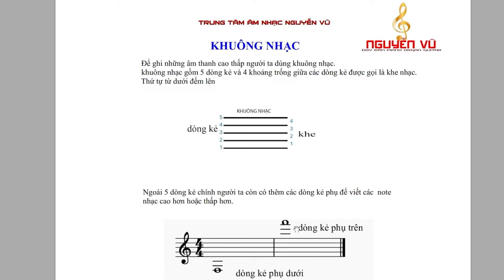HƯỚNG DẪN TỰ HỌC PIANO ĐỆM HÁT ✅# 03 KHUÔNG NHẠC| TRUNG TÂM ÂM NHẠC NGUYỄN VŨ.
DẠY ĐÀN PIANO ONLINE
trung tâm âm nhạc NGUYỄN VŨ
Thầy Nguyễn Vũ  tốt nghiệp Nhạc Viện TP. HCM trực tiếp giảng dạy.

 tự học đàn piano; hướng dẫn tự học đàn piano; dạy đàn piano online;  noteđơn;mocdon; tuhocdanpiano; Nguyễn_vũ; daydanpianoquan12; Daydanorganquan12; tuhocdanorgan; lophocdanorganquan12